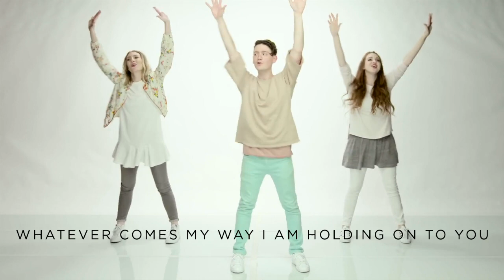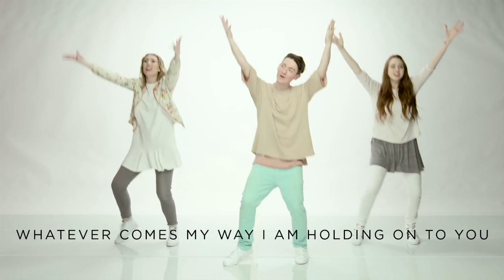Won't Let Go